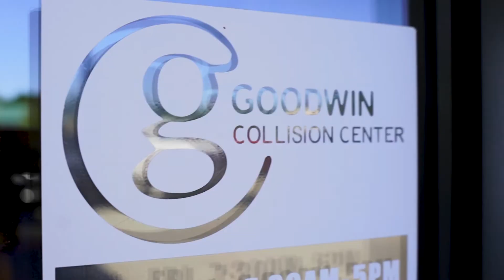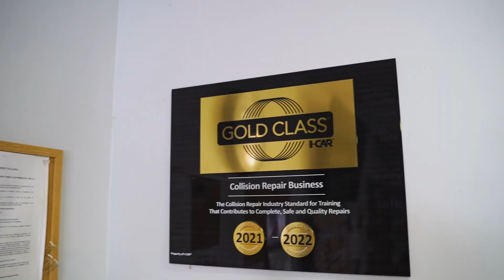See why you should join the Goodwin Collision Center team in Brunswick Maine!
Join the Goodwin Collision Center team and see why It's GOOD at Goodwin!